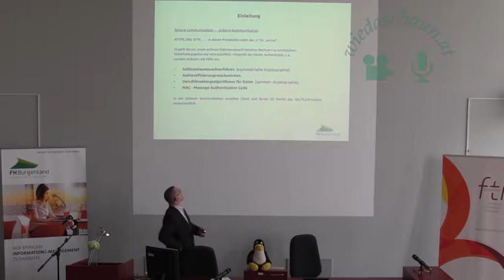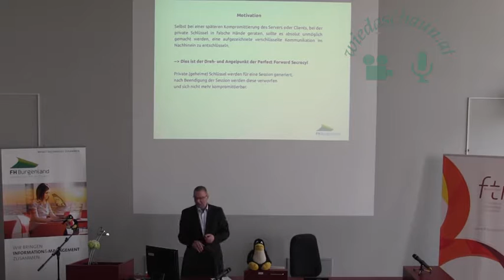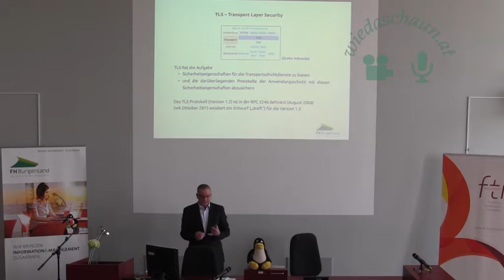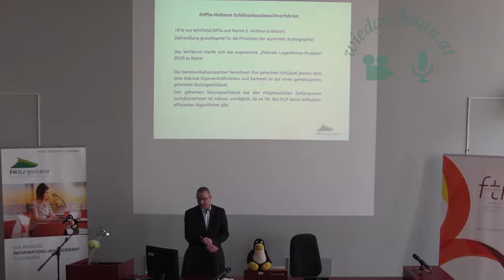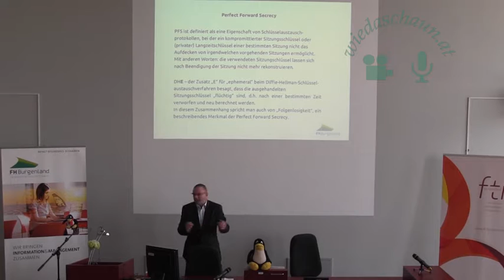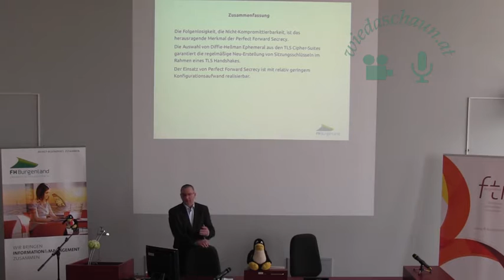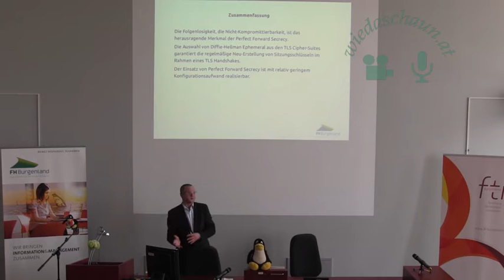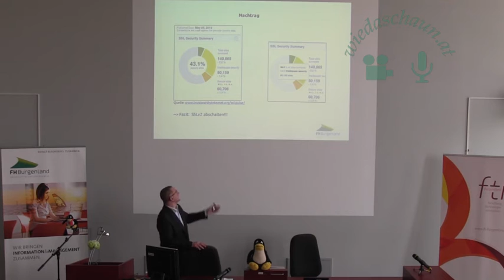Perfect Forward Secrecy mit dem Diffie-Hellman-Schlüsselaustauschverfahren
Marko Juschka

Das Sicherheitsprotokoll TLS (aktuell in der Version 1.2) ermöglicht durch gezielte Auswahl aus der TLS Cipher Suite den Einsatz von Schlüsselaustauschverfahren, die dann Perfect Forward Secrecy mit sich bringen. Perfect Forward Secrecy ist, kurz gesagt, ein besonders wirksamer Mechanismus, um eine nachträgliche Entschlüsselung von mitgeschnittenen SSL/TLS-Verbindungen zu verhindern